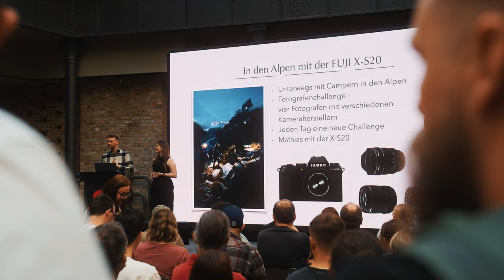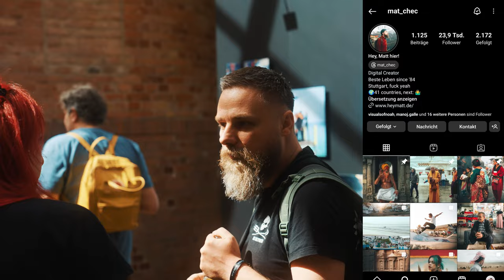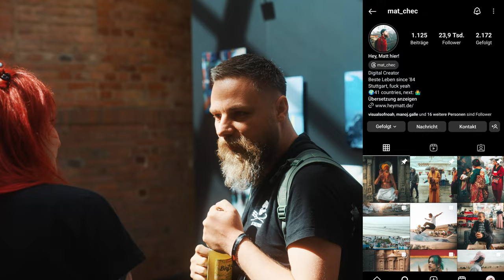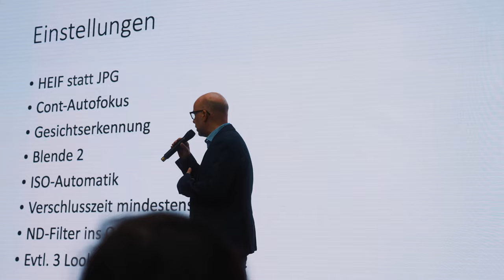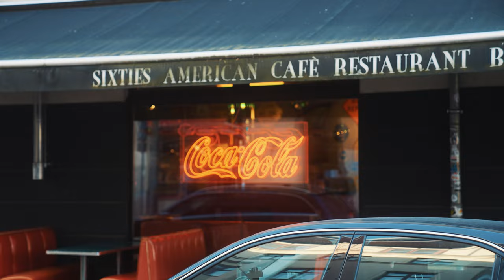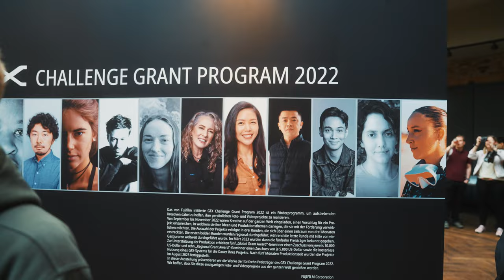Fujikina 2024 Berlin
Fujikina in Berlin 2024 war ein spannendes Event.
Mein blick auf das Event und mein Tag im Video zusammengefasst.